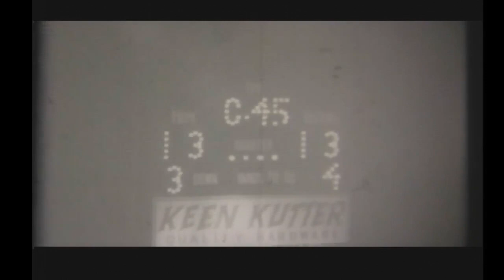Graham 19 Grundy 13 10- 7 -66